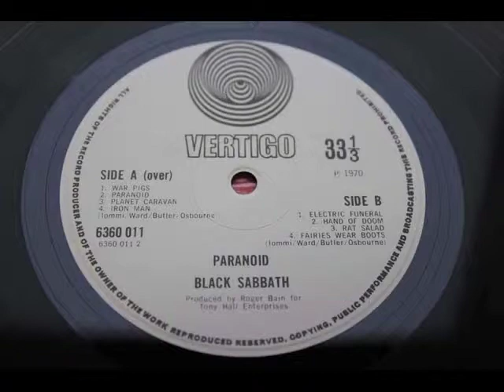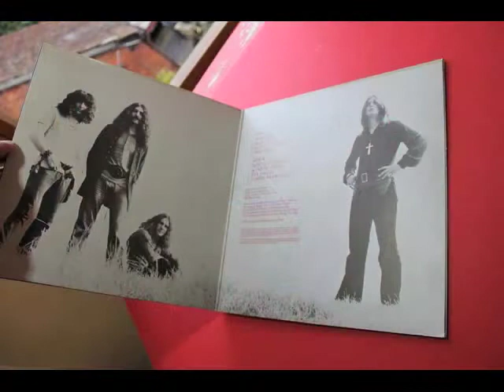Black Sabbath Paranoid Rat Salad Vertigo Vinyl Recording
Black Sabbath Paranoid Rat Salad Vertigo Vinyl Recording: Awesome monster song by Black Sabbath from my extensive collection of Black Sabbath Records collected over a period of more than 45b years or more. This album will be available on our new website at MootzProductions